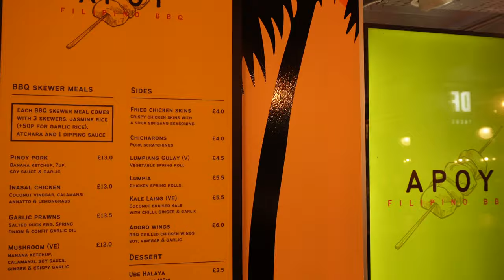WHAT I WORE THIS WEEK, TRANSITIONAL AUTUMN OUTFITS & LUXURY UNBOXING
ACTUAL OUTFITS OF THE WEEK, AUTUMN OUTFITS, CASUAL OUTFITS, DINNER OUTFITS, WHAT I WORE, TRANSITIONAL OUTFITS, NAKD HAUL

Camel cardigan (size XXS) go true to size as its an oversized fit

I am working with NA-KD fashion on Instagram in a paid capacity, however not on YouTube, there is no obligation for me to include and share these outfits on YouTube.

*OUTFIT 1/ SUNDAY*
COS cropped trench coat
Denim midi skirt
Adidas samba trainers
Celine belt
YSL Cat eye sunglasses

*OUTFIT 3/ WEDNESDAY*
H&M striped knit jumper

Similar black heels with gold chain

*OUTFIT 4/ THURSDAY*
Black similar blazer
Another blazer option
Similar jeans
Similar jeans
White heavy weight t shirt
Amazon black belt

*OUTFIT 5/ SATURDAY*
Black cropped blazer
Lace corset
Blue relaxed wide leg jeans
YSL bag

*LUXURY UNBOXING*
Gucci slingback heels

Astrid and Miyu every day hoops
Mejuri flat snake chain necklace

HEIGHT: I’m 5ft 3 and I wear a standard UK size 6 for clothing reference.
All opinions and views are my own. This does not change the way you buy, it just means that a small amount of commission goes to me, who has helped drive the sale. Thank you!

*Chapters*
00:00 - Outfit 1
05:40 - Day out in London
06:31 - Outfit 2
07:13 - Luxury unboxing
18:40 - Outfit 3
20:40 - Outfit 4
23:00 - NAKD fashion haul
32:29 - Outfit 5